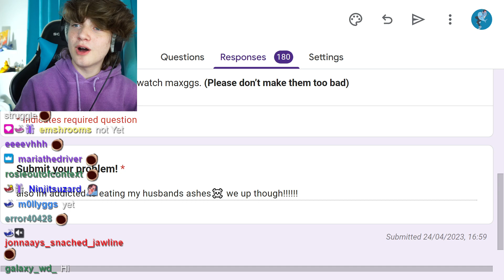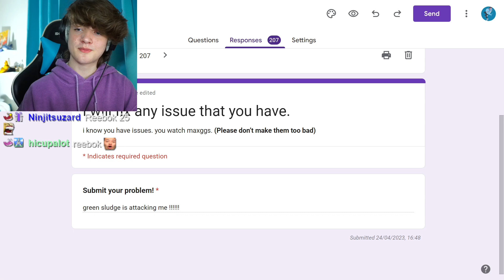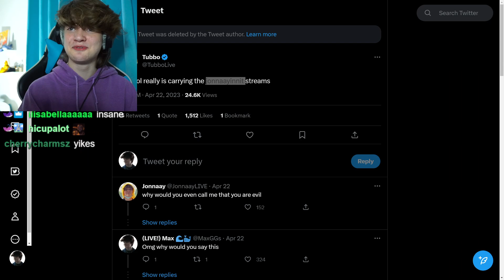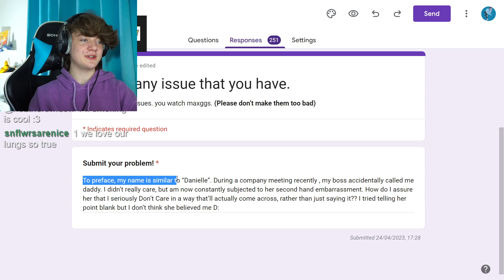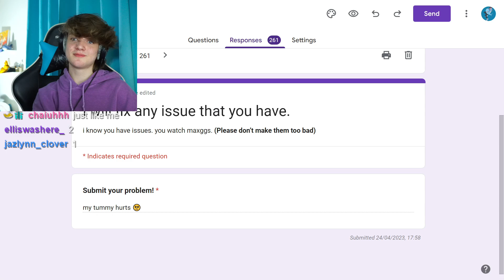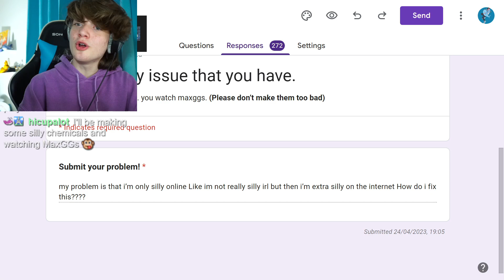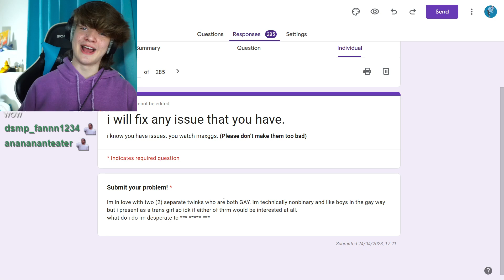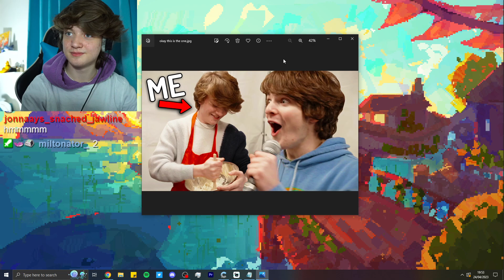i can fix you chatter | MaxGGsVODS | 24th April 2023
i can fix you chatter

Just Chatting